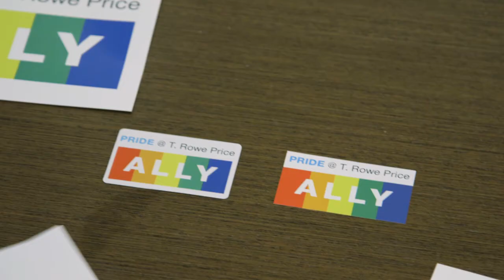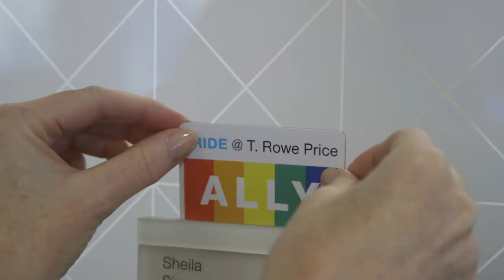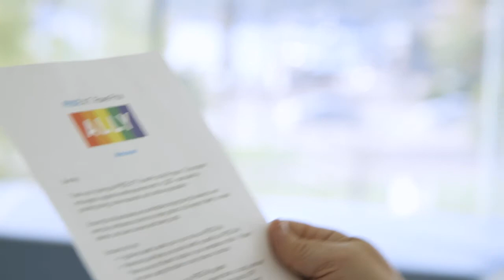Fostering LGBTQ+ Inclusivity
We strive to foster an inclusive environment that allows associates to bring their full selves to work.